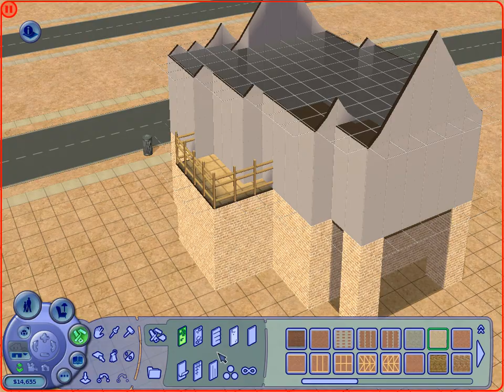Sims 2 Bon Voyage Let's Play episode 1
Hi guys,

This is my 2nd sims 2 lp and it's about the bon voyage expansion.